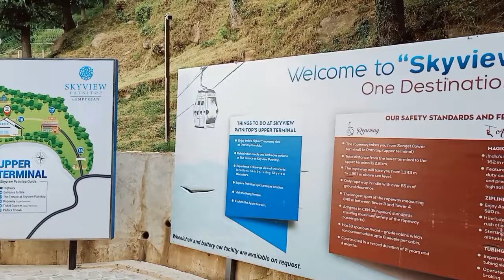Cable car Ride in Patnitop Gondola ride with Skyview Enjoying India's Highest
I am Ruby Sen. I am an Indian blogger, I share recipes, DIY, hacks, organizers, painting,travelvlog
Cable car Ride in Patnitop Gondola ride with Skyview Enjoying India's Highest Ropeway @SEN'S NEST ​

PRODUCT LINK ;--
Photron 13 Inch Flexible GorillaPod Tripod